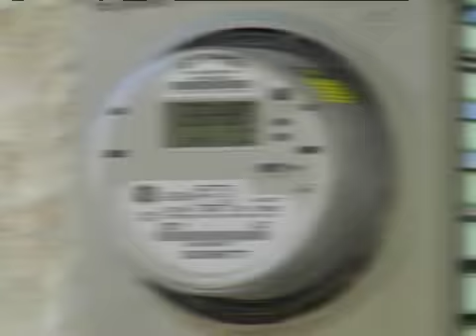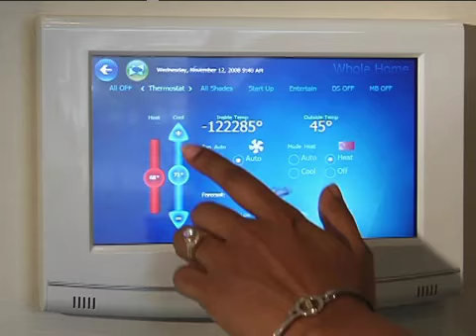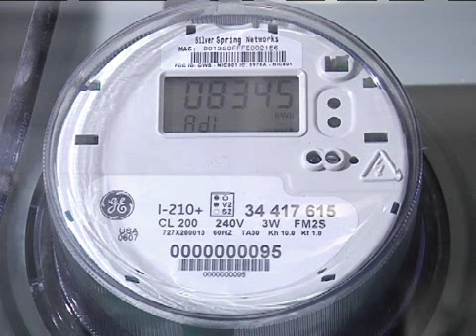Smart Meter Benefits